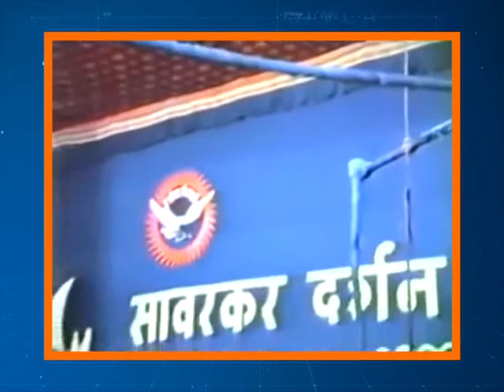वीर सावरकर Jayanti पर Atal Bihari Vajpayeeji का दमदार भाषण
जब Pune, 2006  में वीर सावरकर Jayanti मनायी गयी थी उस वक्त अटलजी ने सावरकर पर अटल जी का भाषण और कविता और क्रांति पर अटल बोल। आप भी सुनिए ऐसा क्या कहा अटलजी ने।  भारत रत्न अटल बिहारी वाजपेयी का 25 दिसंबर को 93वां जन्मदिन है। पूर्व प्रधानमंत्री अटल बिहारी वाजपेयी फिलहाल भले ही खबरों में चर्चा का विषय न हों लेकिन उन्हें आज भी अपने कविताओं और भाषणओं से लोग याद करते हैं। 5 दिसंबर को पूर्व प्रधानमंत्री अटल बिहारी वाजपेयी का बर्थडे है। अटल बिहारी वाजपेयी के जन्मदिन के अवसर पर आईये सुनते है ऐसा ही दमदार अटलजी का भाषण ।
गीत नही गाता हुँ |
बेनकाब चेहरे हैं , दाग बड़े गहरे हैं\ टूटता तिलिस्म,
आज सच से भय ख़ाता हूँ | गीत नही गाता हुँ |
लगी कुछ ऐसी नज़र, बिखरा शीशे सा शहर,
अपनो के मेले में मिट नही पता हूँ, गीत नही गाता हुँ |
पीठ में छुरी सा चाँद, राहु गया रेखा फाँद,
मुक्ता के क्षण में , बार बार बाँध जाता हूँ, गीत नही गाता हुँ |
गीत नया गाता हूँ|
टूटे हुए तारों से , फूटे बसंती स्वर.
पत्थर की छाती में उग आया ना अंकुर,
झड़े सब पीले पात, कोयल की कुक रात,
प्राची में अरुणिमा की रेत देख पता हूँ, गीत नया गाता हूँ|
टूटे हुए सपने की सुने कौन सिसकी,
अंतः की चिर व्यथा, पलाको पर ठिठकी,
हार नही मानूगा, रार नही ठानुगा,
कल के कपाल पर लिखता, मिटाता हूँ|
By: Respected Atal Bihari Vajpayee
ताजमहल पर लिखी पहली कविता
अटल जी का आगरा के प्रति लगाव ही था कि उन्होंने अपनी पहली कविता ताजमहल पर ही लिखा।
"जब रोया हिंदुस्तान सकल
तब बन पाया यह ताजमहल"
आगरा में वर्ष 1988 में भाजपा का राष्ट्रीय अधिवेशन हुआ था। इसमें शामिल होने तत्कालीन पार्टी अध्यक्ष लालकृष्ण आडवाणी व अटल जी भी आए। शहर में निकाले गए दोनों के स्वागत जुलूस में जमकर पुष्पवर्षा की गई। स्वागत से भाव विभोर अटल जी ने मंच से कहा कि आगरा के लोग तो फूलों से ही घायल कर देते हैं। इसके बाद उनसे जब भी आगरा के लोग मिले, उन्होंने फूलों से घायल करने का जिक्र जरूर किया।

अटल बिहारी वाजपेयी देश के तीन बार प्रधानमंत्री रहे हैं। सबसे पहले उन्होंने मई 1996 में प्रधानमंत्री का पदभार संभाला था लेकिन 13 दिन बाद ही उनकी कुर्सी चली गई थी। दूसरी बार उन्होंने मार्च 1998 में पीएम पद की शपथ ली थी लेकिन 13 महीने बाद उन्हें पद छोड़ना पड़ा था। इसके बाद हुए आम चुनावों में एनडीए गठबंधन को बहुमत मिला और वो तीसरी बार प्रधानमंत्री बने। उन्होंने 2004 तक अपनी कार्यकाल पूरा किया था।